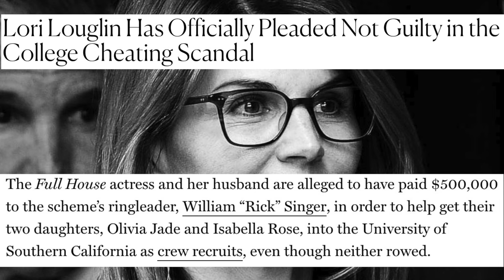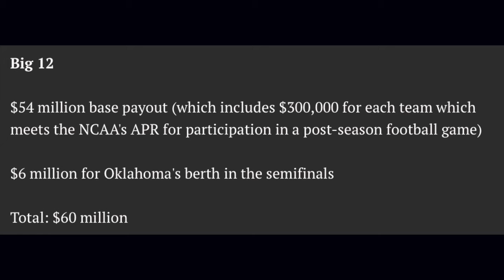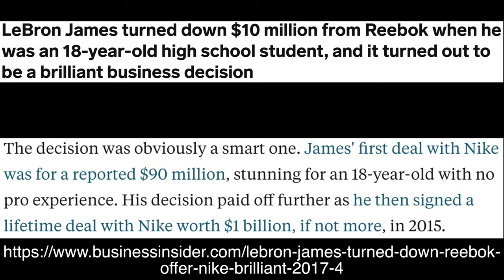Ep. 14 - Should College Athletes Be Paid to Play? - 2019 - N.O.Pinions - New Orleans Podcast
The question that is on everyone's mind when looking at the performance level of college athletes and the amount of money that they generate for their respective universities is. should college athletes be paid to play?

Watch as our hosts give their N.O. Pinions about this topic.